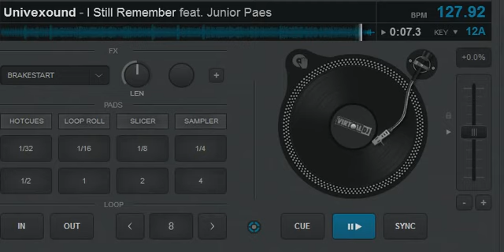Univexound feat. Junior Paes - I Still Remember (Radio Edit) (New Italo Disco 2020)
Italo Disco New Generation!!